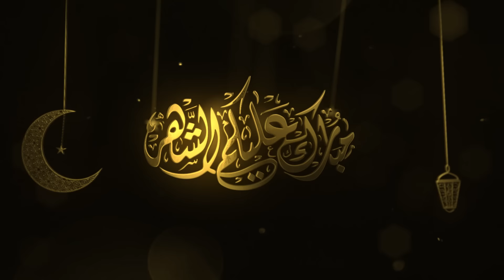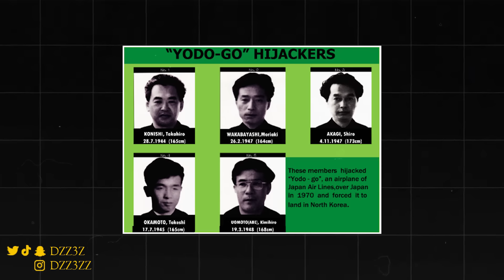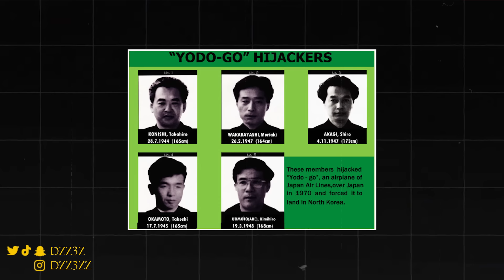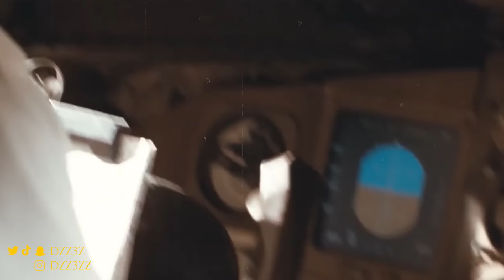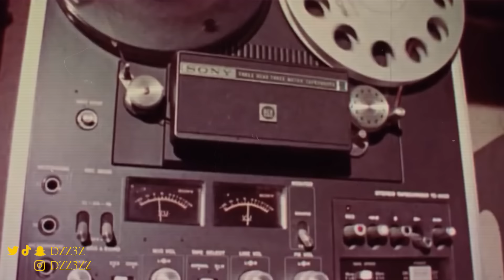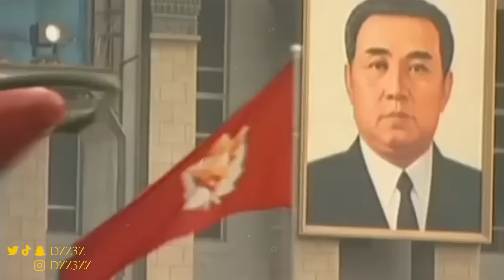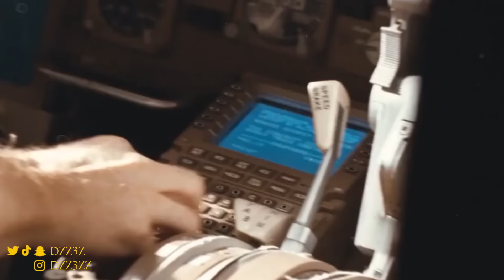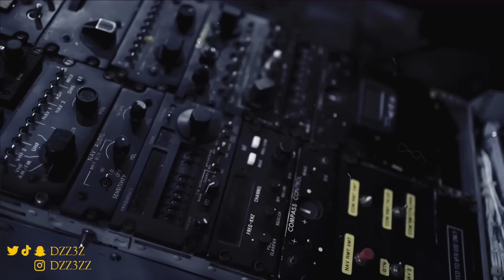شلة مراهقين اختطفوا طائرة يابانية بطريقة مجنونة - النهاية غير متوقعة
قناتي التاريخية 🤝